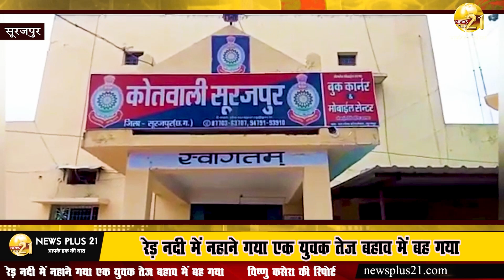सूरजपुर - रेड़ नदी में नहाने गया एक युवक तेज बहाव में बह गया